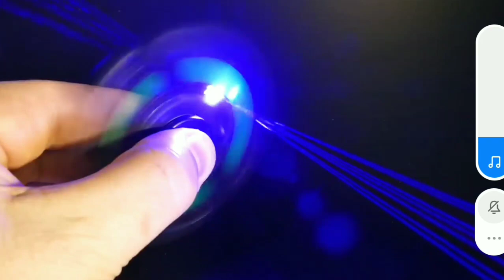World's most powerful laser gun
In this video you can find and know about world's largest laser gun which is available at Amazon shopping centre and Online